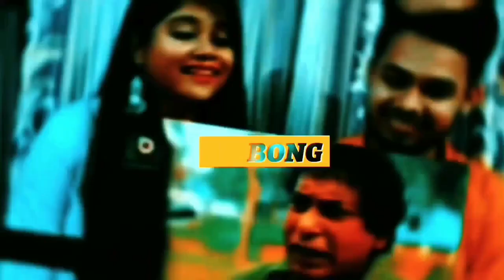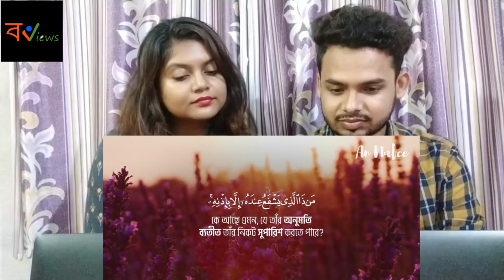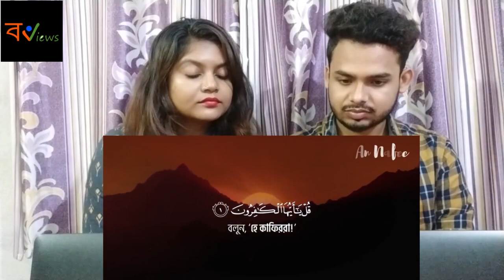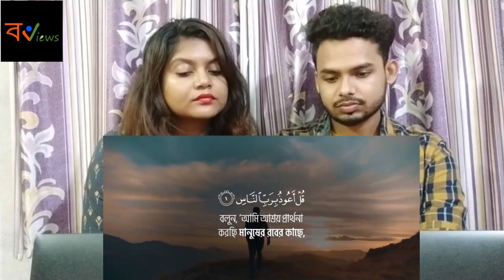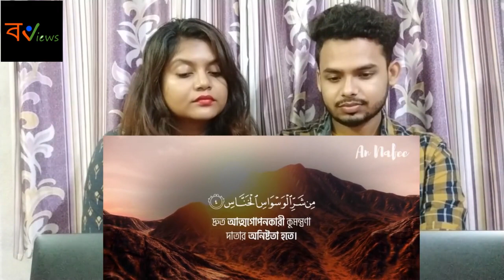৪ কুল এবং আয়াতুল কুরসি | 4 Quls & Ayatul Qursi (Be Heaven) | Omar Hisham Al Arabi | An Nafee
🔸Credit : ‎‎‎‎‎‎‎‎‎‎‎‎‎‎@AnNafee